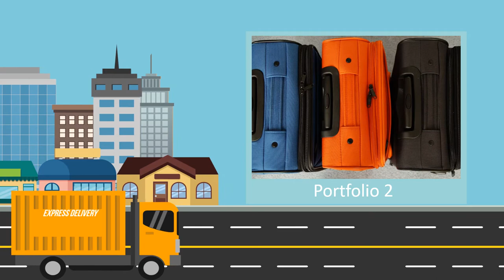Agen Video Animasi pengiriman aliexpress terbaik saat ini untuk konten marketing